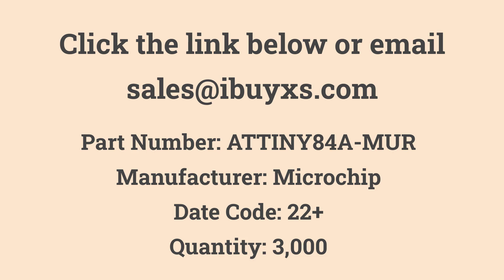ATTINY84A-MUR Microchip Excess from iBuyXS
ATTINY84A-MUR
Microchip
Quantity: 3,000
AVR AVR® ATtiny Microcontroller IC 8-Bit 20MHz 8KB (4K x 16) FLASH 20-QFN-EP (4x4)